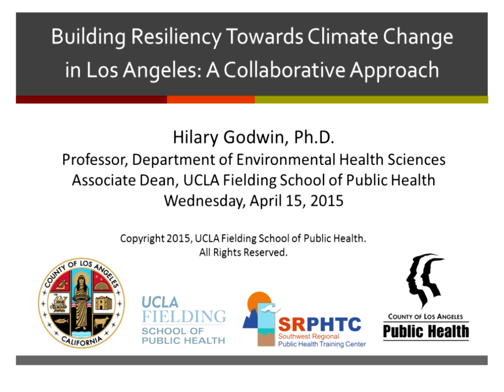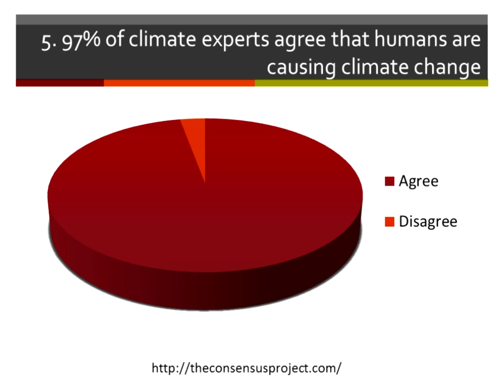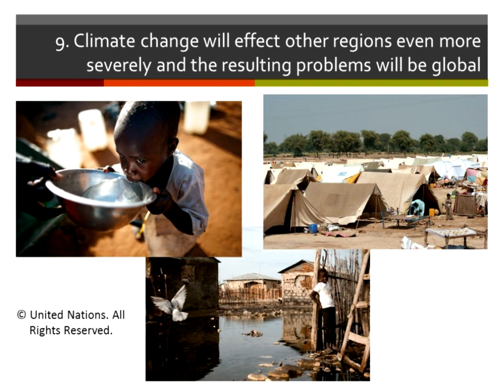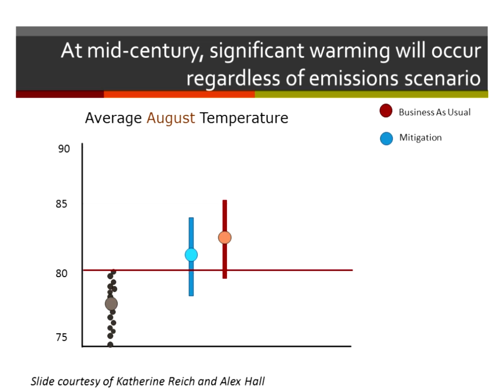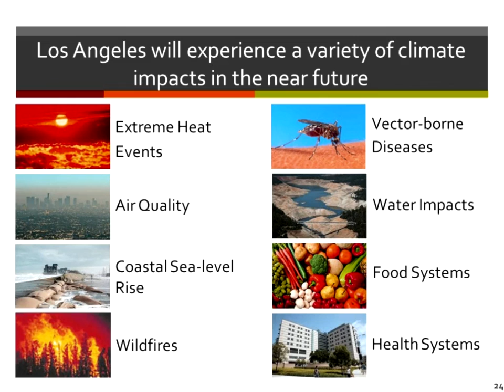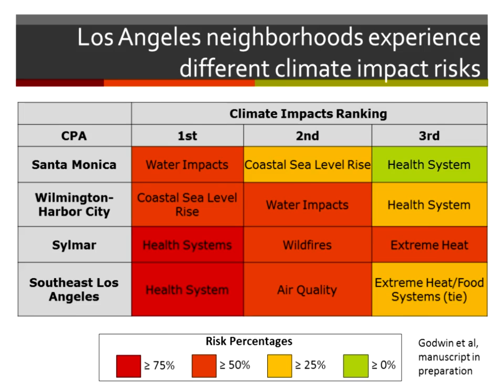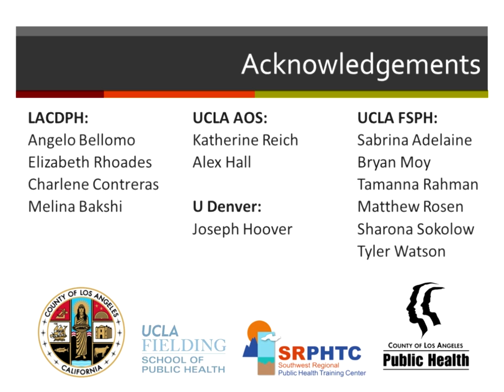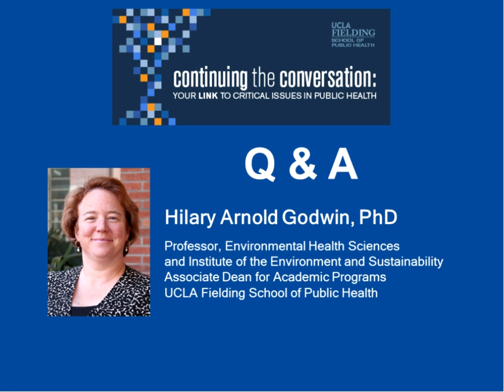Building Resiliency Towards Climate Change in Los Angeles: A Collaborative Approach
Continuing the Conversation-Building Resiliency Towards Climate Change in Los Angeles: A Collaborative Approach

Speaker: Hilary Godwin, PhD
Professor, Department of Environmental Health Sciences
Associate Dean for Academic Programs
Fielding School of Public Health

Los Angeles County is both the most populous county in the United States and the most diverse. Angelenos' heavy reliance on water and energy is not sustainable today and will become even more impractical as climate change brings increasing temperatures, changes in precipitation patterns, and sea level rise over the next century. Climate change is also predicted to result in a wide range of health impacts which pose significant threats to everyone in the region, particularly individuals from vulnerable communities. In this webinar, we will discuss the importance of establishing regional partnerships in developing sustainable climate action plans and the role that public health professionals from both the Los Angeles County Department of Public Health and UCLA are playing to help communities build resiliency towards climate change.